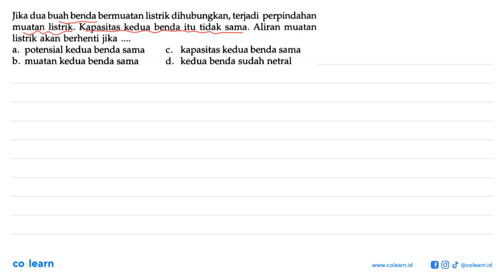Jika dua buah benda bermuatan listrik dihubungkan, terjadi perpindahan muatan listrik. Kapasitas ...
Jika dua buah benda bermuatan listrik dihubungkan, terjadi perpindahan muatan listrik. Kapasitas kedua benda itu tidak sama. Aliran muatan listrik akan berhenti jika potensial kedua benda sama kapasitas kedua benda sama a. C. b. muatan kedua benda sama d. kedua benda sudah netral

Topik atau Materi: Listrik Statis dan Muatan Listrik - Listrik Statis (Elektrostatika) - Elektro - Fisika Kelas 12 SMA -

00:00 : Bedah Soal
01:00 : Konsep, rumus dan pengertian Listrik Statis dan Muatan Listrik
01:18 : Langkah penyelesaian soal
01:38 : Jawaban akhir
02:08 : Penutup